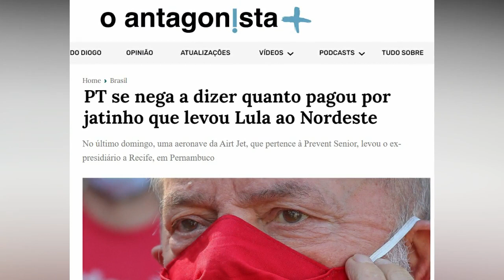Flagrante dos piores momentos de Lula Nordeste e Piauí; veja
Piores momentos da visita de Lula ao Nordeste e Piauí. Ele esteve em Teresina na terça-feira, 17 de agosto. Há suspeitas de uso do carro oficial do governo do estado em deslocamento do parasita de Garanhuns. Verdadeira aberração política. Protestos marcaram visita. Manifestantes foram agredidos por petistas. No fim, duas constatações importantes: 1) Lula não sabe o nome do candidato a governador do PT; 2) O presidiário temporariamente em liberdade confessou publicamente ser um criminoso. Veja e espalhe. Obrigado, emfrente.